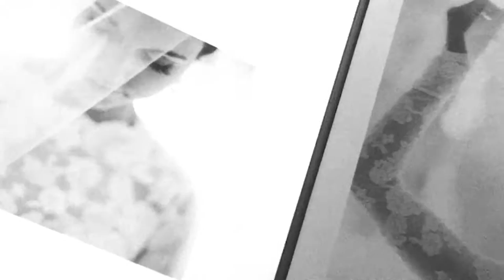2016 11 06 JOSE VILLA WORKSHOP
SHORT FILM: Missing my 2016 Jose Villa Mexico Workshop​ friends and decided to create a short little film of our Mexico Adventure together, love you all dearly xXx Riaan West

Lana Ivanova Weddings​ @jennyqphotos Marsais Leigh Urban​ King Law​ DOLA Photography​ Robin Jolin​ @joelinny Alexandra Vonk​ Kati Rosado​ Jenny Tong Fine Art Photography​ Ashley Cox​ Lucy Munoz Photography​ Christine Doneé Kastler​ Riaan West​ Anna Shackleford​ Victor Villatoro​ Brittany Mahood​ Shannon VonEschen​ Koby Brown​ Rae Fehr​ Rachel May Photo​ TRYNH Photo​ Malone Sinclaire​ @lawamy_

Photography Workshop Jose Villa Workshops​
@nancyvilla @laciehansen Patrick Quezada​
Photographer and Host Josevillacorta​
Filmmaker and Photographer Joel Serrato​
Planning and Design @duetweddings
Floral and Design @nicamille
Floral Assistant La Musa De Las Flores​
Paper and Design @ambermoondesign
Tabletop Casa de Perrin​
Specialty Rentals Found Vintage Rentals​
Fine Linens La Tavola Fine Linen​
Candles Creative Candles​
Calligraphy Anne Robin Calligraphy & Design​
Printed Paper Czar Press​
Wardrobe Stylist @mrdanieltran
Wedding De-Tailor @theweddingdetailor
Hair and Makeup @teamhairandmakeup
Painter and Inspirational Speaker Karina Puente​
Wedding Blog @smpweddings
Martha Stewart Wedding Magazine
Photo Lab Richard Photo Lab​
Digital Medium Format Capture Integration​
Wedding Filmmaker Caleb Jordan Lee​